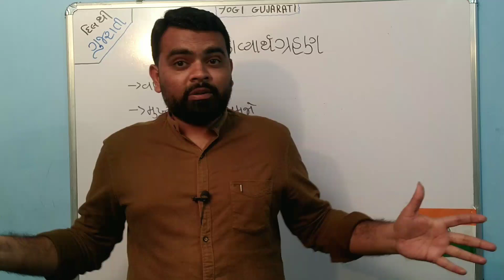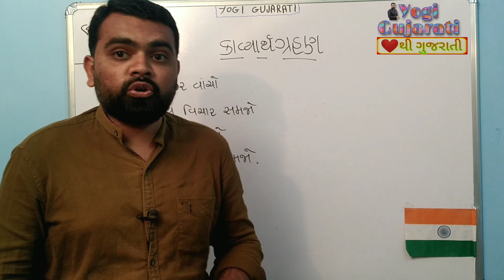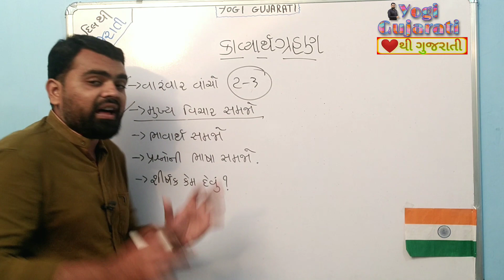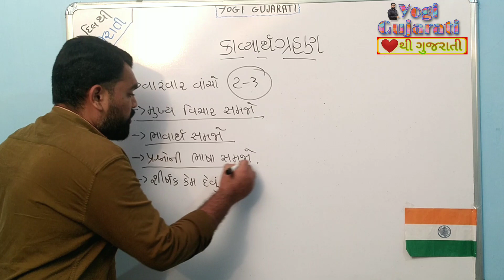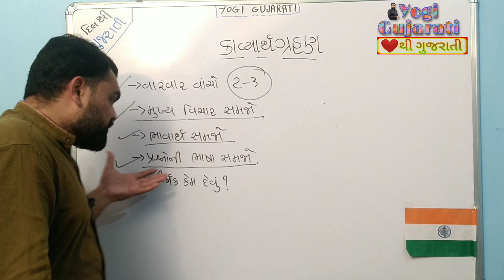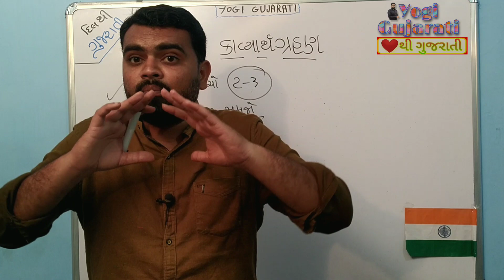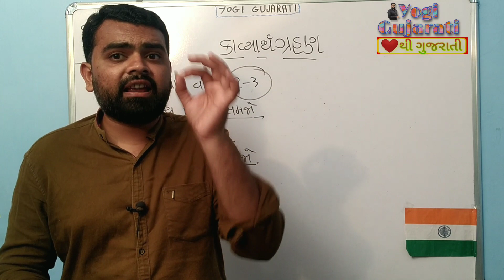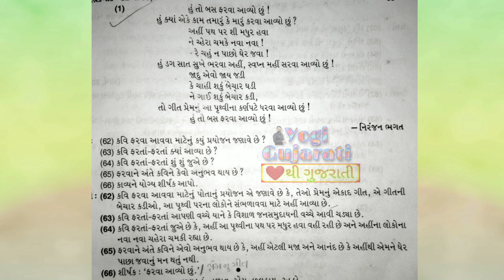કાવ્યાર્થગ્રહણ Gujarati vyakran | Kavyarth grahan Gujarati Lekhan | Board exam tips Gujarati subject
Kavyarth grahan Gujarati Lekhan board exam important tips for lekhan vibhag Kavyarth grahan or Padyarth grahan std 12 Gujarati

કાવ્યાર્થગ્રહણ ગુજરાતી અર્થ ગ્રહણ વિભાગ
ધોરણ ૧૨ ગુજરાતી
ગુજરાતી વિષય ભણતા દરેક વિદ્યાર્થી માટે ઉપયોગી
કવ્યાર્થ ગ્રહણ વિશે સંપૂર્ણ માહિતી
બોર્ડ પરીક્ષા માટે ઉપયોગી વીડિયો

kavya na aadhare prashno na javab lakhvani rit
board exam ma Kavyarth grahan karvani rit

Gujarati subject imp
Gujarati vyakran
Gujarati lekhan
Gujarati arth grahan

dhoran 12 Gujarati vyakran Kavyarth grahan
std 12 Gujarati lekhan vibhag Padyarth grahan

this video for std 12 and std 10 and all of Gujarati subject students
Yogi Gujarati Yogi Gujarati std 12
std 9 to std 12 Gujarati subject imp

Amazon - Buy from Amazon With Special Discount